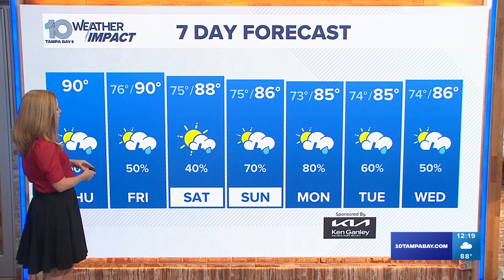Cassie Nall 10/03/2024 WTSP TB10 CBS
WTSP TB10 CBS